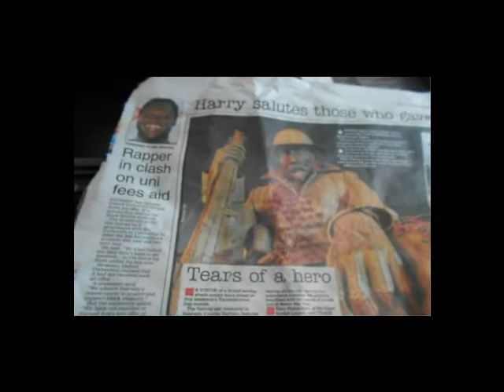elves are real .We could really could be linked to them